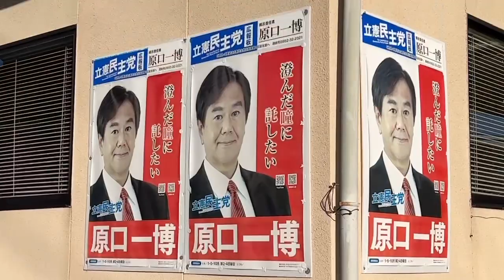朝のご挨拶🅱️里芋とこうこさん2023/10/23